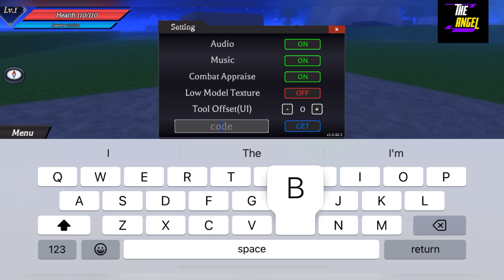💎 UPDATE 💎 DEMON BLADE CODES - CODES FOR ROBLOX DEMON BLADE 2024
Welcome Guys

Thanks